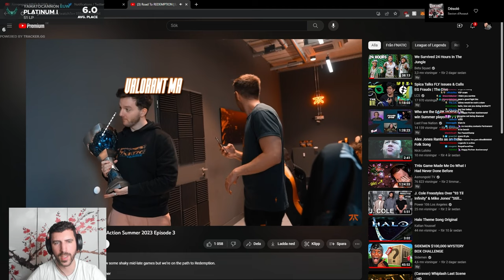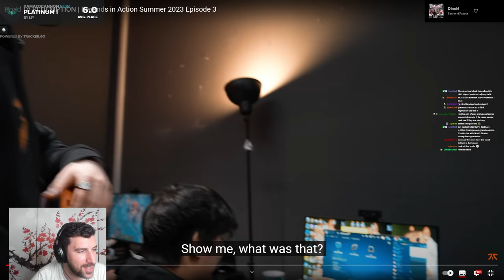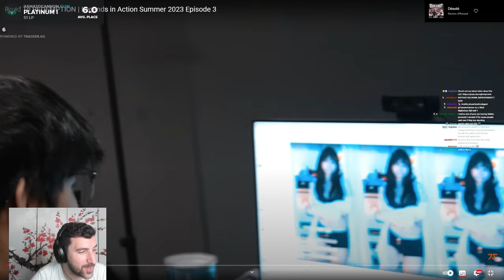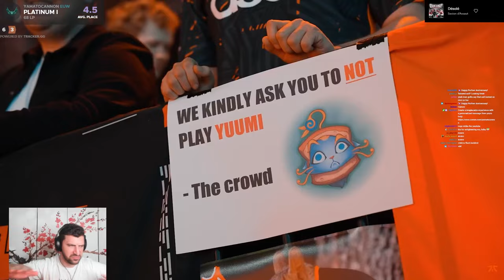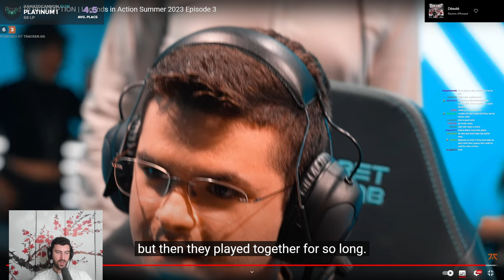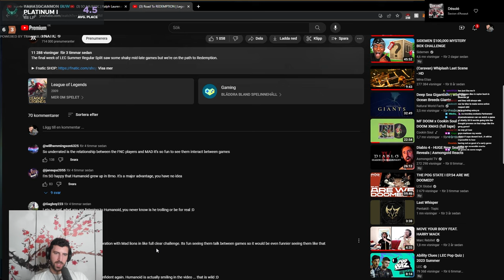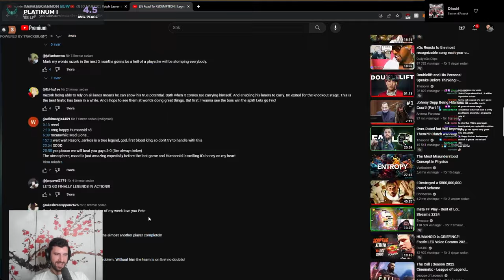FNC's ROAD TO GROUPS | YamatoCannon Reacts to Legends in Action Episode 3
► Open Me ◄

Today we have a long banger of a video and it is the third episode of FNC Legends in Action. If you wanna see FNATIC's way to the group stage and want some extra spicyness added by YamatoCannon, THIS IS YOUR VIDEO!